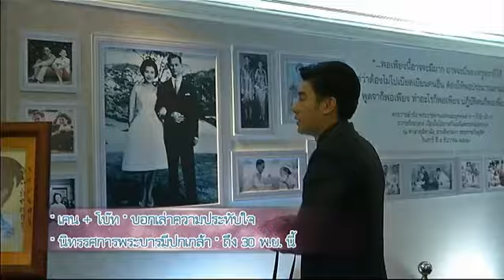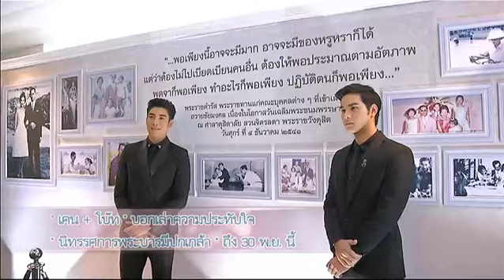สีสันบันเทิง | "เคน + โบ๊ท" บอกเล่าความประทับใจ"นิทรรศการพระบารมีปกเกล้า" | 21-11-59 | TV3 Official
โหลด 3LIVE Application ได้ง่ายๆ ฟรี! iOS Andriod และสำหรับเพลงประกอบละคร คลิกฟัง ที่นี่